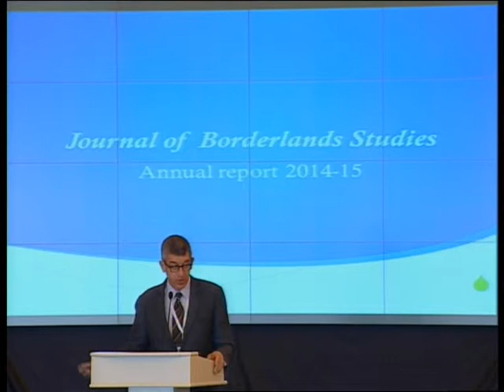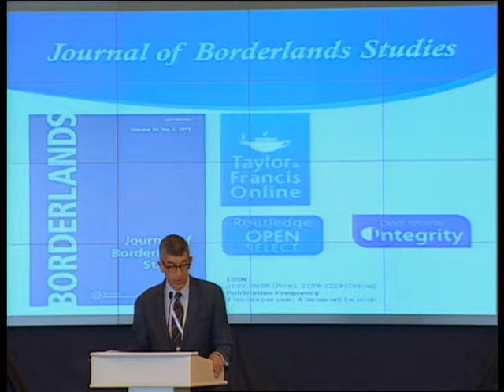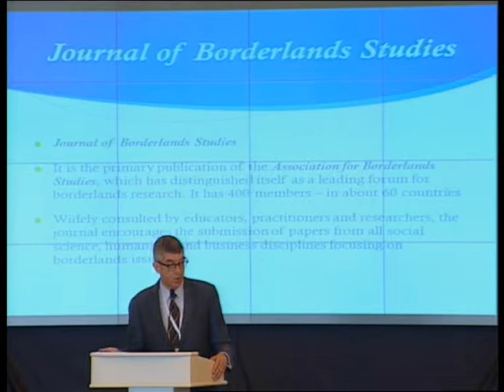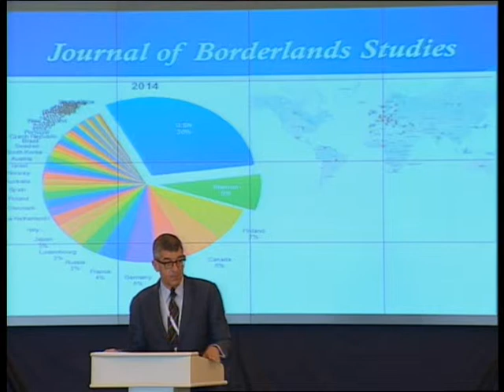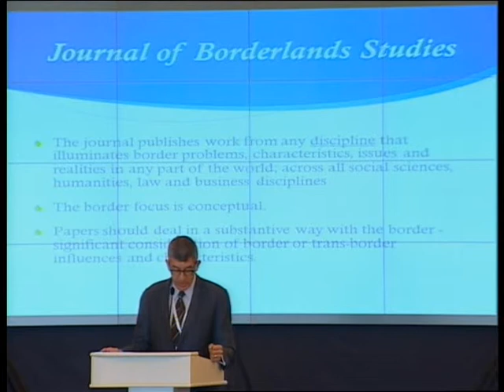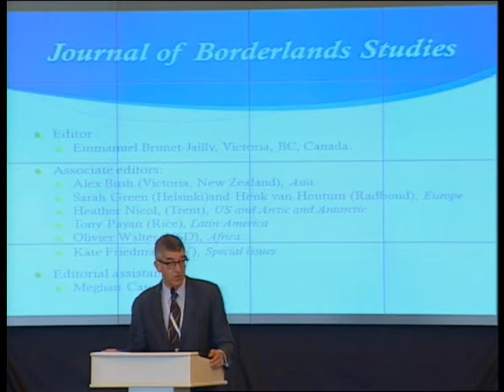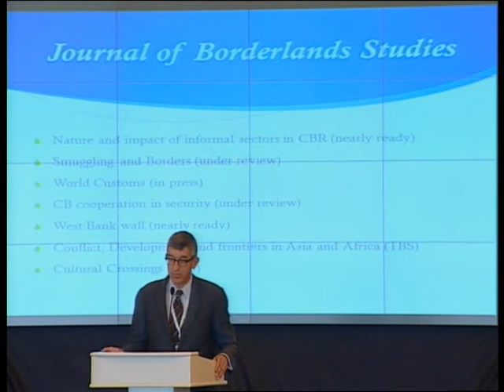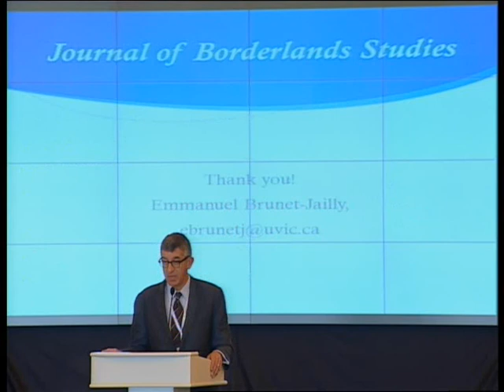WCO PICARD Conference 2015 - Dr Emmanuel Brunet Jailly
“Journal of Borderlands Studies Annual report 2014-15”
-by Dr. Emmanuel Brunet-Jailly, Associate Professor, University of Victoria (Canada)

Presentation at the 10th WCO PICARD Conference in Baku, Azerbaijan, 8-10 September 2015.

**Please note: The views expressed in the presentation do not necessarily represent the views of the INCU or the organisation which the speaker represents.